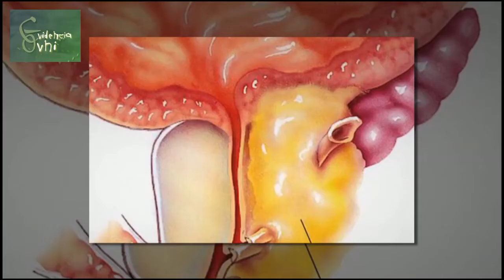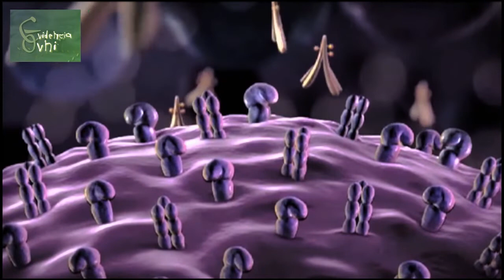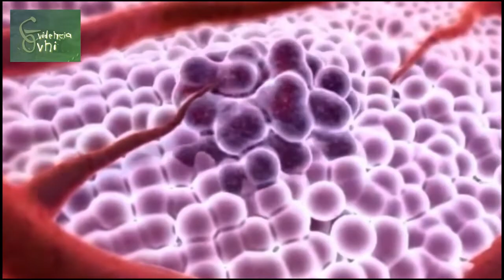Fenómeno OVNI 36